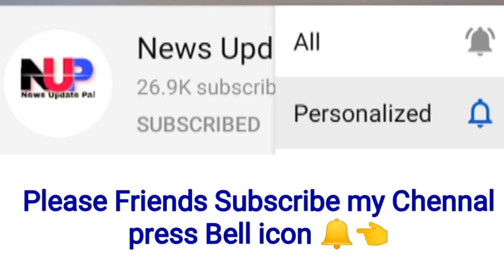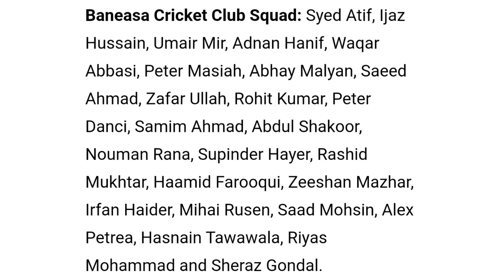ECS T10 Romania 1st match preview 2020 | CLJ vs BAC t10 | ECS Romania t10 league live streaming 2020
ECS Romania t10 league 1st match Cluj cricket club vs Baneasa cricket club prediction and playing xi

European cricket series Romania t10 league 1st match full information, CLJ team playing xi, BAC team player list